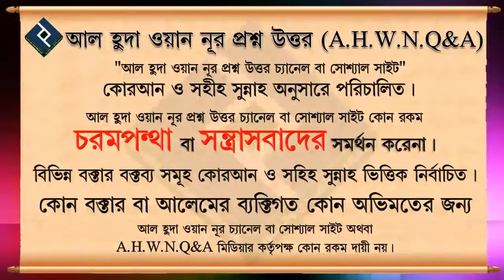জামায়াতের প্রথম কাতারের ফজিলত সমুহ ᴴᴰ┇শাইখ আবু তাহের আল মাদানী